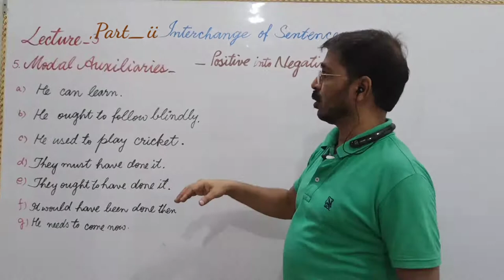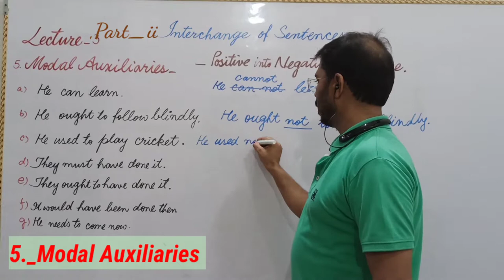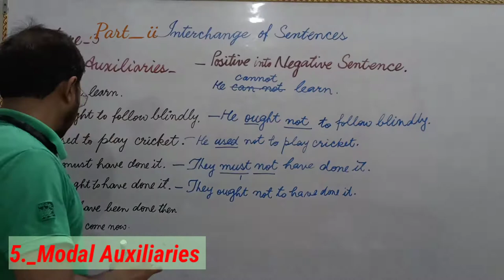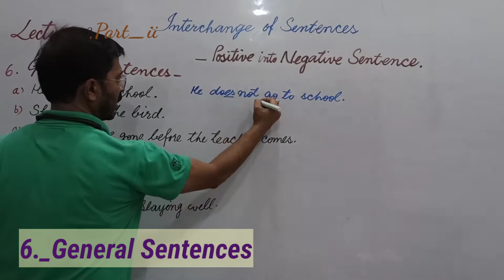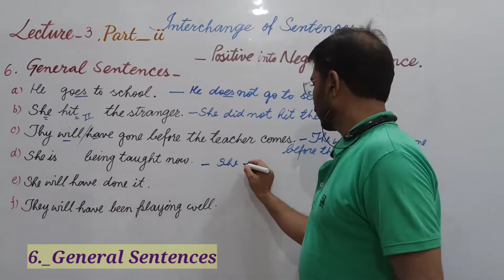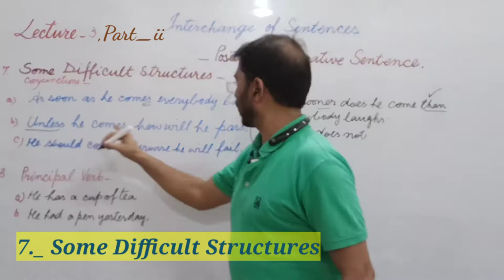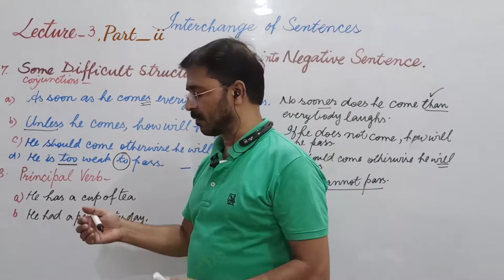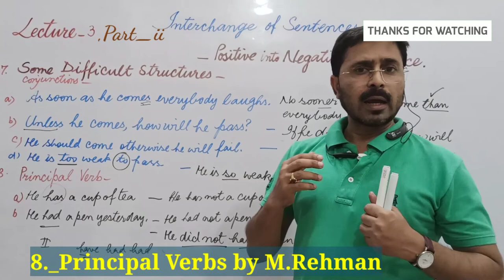Interchange of Sentences | Positive into Negative | Modal Auxiliaries/ Principal Verbs in Hindi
Positive into Negative Sentence.
Interchange of Sentences.
Positive of Modal Auxiliaries , Conjunctions,  general and difficult structures of sentences into Negative Sentence.
Lecture-3 Explanation in Hindi .

Dear viewers,
Thanks for Clicking and your trust in us.
sentences and their forms   are extremely important part of English Language and plays an important role in developing writing skills and spoken as well. This lecture is designed to make you learn in  the easiest and the best concept.

1.Appropriate Differences and usage of the particular sentence.
2.Attempting Questions based on Interchange of sentences  will become easy.
3. Fulfil the purpose of the deep understanding of the structures of sentences.
4.Learning logically without cramming.

👇Time duration of the topics__

5) MODAL AUXILIARIES      __00:27
6) General Sentences          __ 06:37
7)Some Difficult Structures__11:05
8) Principal Verbs                 __14:50

👍 Like this video, your 1  like means a lot.

📩Your Positive Comments ✍️ fuel our motivation to do our best in EDUCATING you.

👇Link_Play

👇Link_Playlist_ Flamingo
NCERT CLASS 12th English

Don't forget to suggest and share our channel to someone who really needs it_